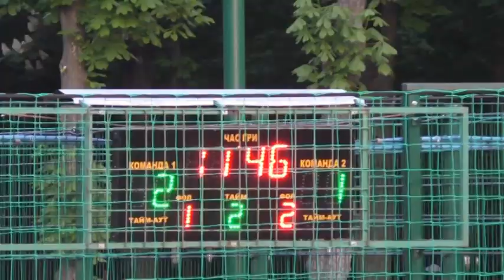1 2 Этуаль Турбоком